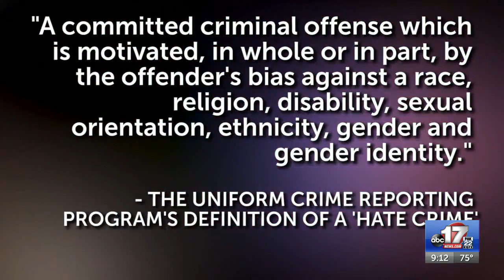Missouri hate crimes in 2020 highest since 2011